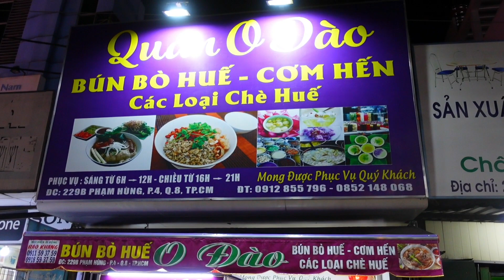Bất Ngờ Với BÚN BÒ O ĐÀO Thơm Nức Mũi Siêu Ngon Không Tưởng Ngay Quận 8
Hôm nay Quán Vỉa Hè reviewBÚN BÒ Thơm Nức Mũi Siêu Ngon Đậm Đà Ngay Quận 8

Địa chỉ: 229B Phạm Hùng,p.4, Quận 8 TP.HCM